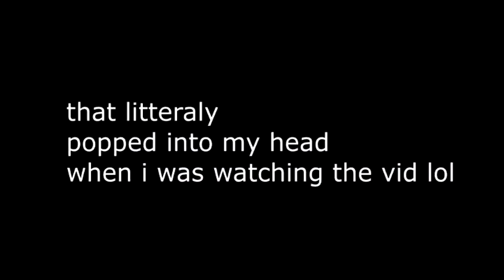ConnerTheWaffle's realization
lol

Credits to ConnerTheWaffle and Chadtronic